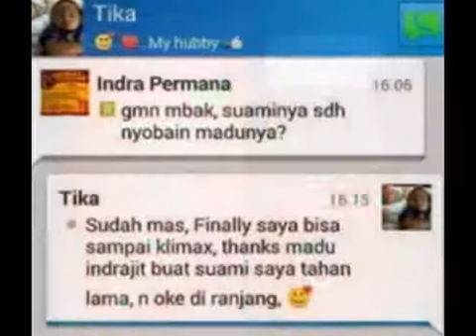0813.3513.8565 Jual Madu Kuat Lelaki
Jual Madu Kuat Lelaki, Obat herbal kuat lelaki, jamu kuat lelaki, rahasia kuat lelaki.

    Mengobati badan letih
    Menjaga tubuh tetap segar setelah berhubungan suami istri
    Mengentalkan sperma
    Membantu mencegah penumpukan kolesterol
    Membantu awet muda
    Menjaga harmonisasi rumah tangga
    Mengatasi Ejakulasi Dini